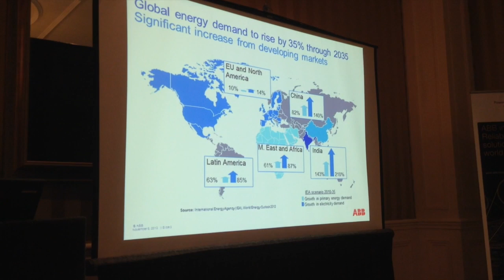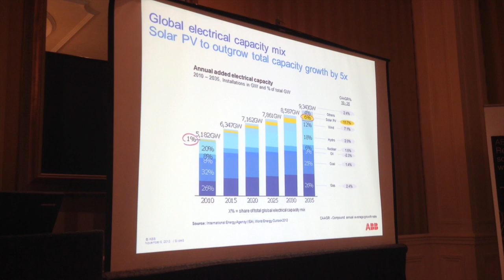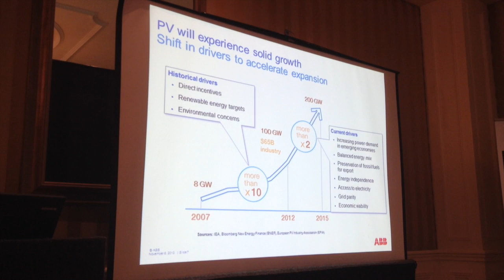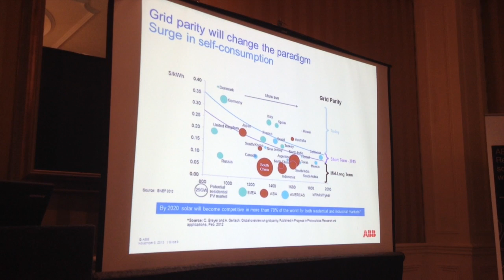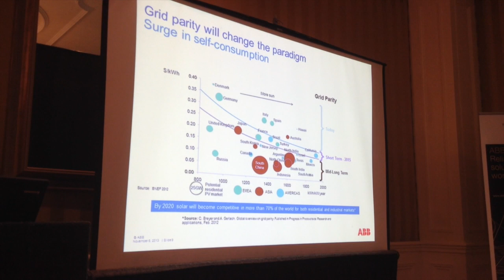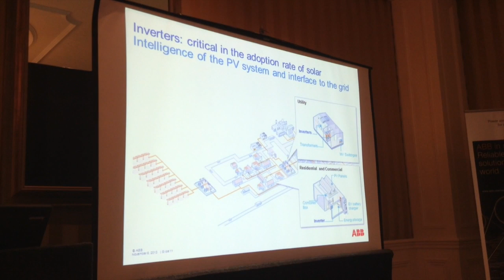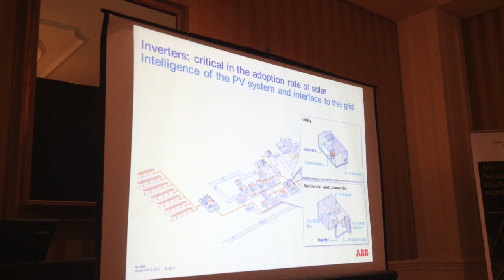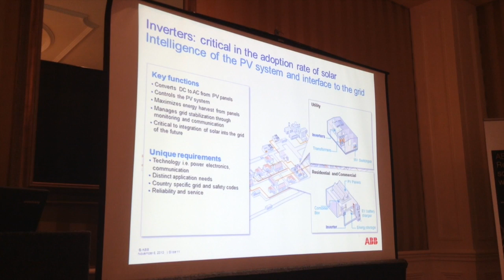ABB Solar Las Vegas Presentation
ABB is making a strong solar push. Here's the overview.